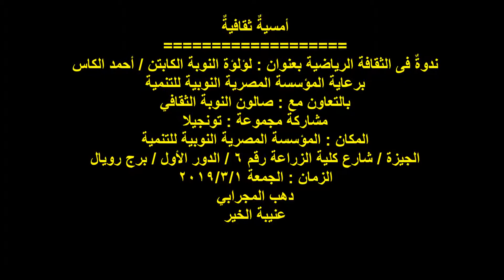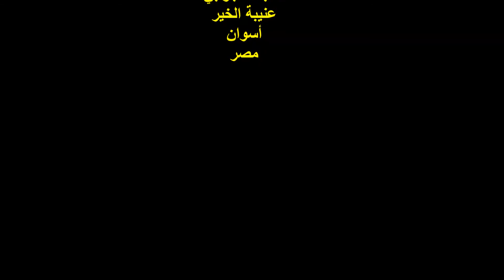ندوة ثقافة رياضية بعنوان لؤلؤة النوبة الكابتن أحمد الكاس / السيد / مجموعة تونجيلا /الجمعة 1/3/2019 م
أمسيةٌ ثقافيةٌ
ندوة الثقافة الرياضية بعنوان :
لؤلؤة النوبة الكابتن / أحمد الكاس ..
بالتعاون مع : صالون النوبة الثقافي ..
مجموعة تونجيلا  ..
المكان : المؤسسة المصرية النوبية للتنمية ..
الجيزة / شارع كلية الزراعة رقم 6 ..
برج رويال / الدور الأول ..
الزمان : الجمعة أول مارس 2019 م ..
تصوير ومونتاج وإخراج :
دهب المجرابي ..
عنيبة الخير ..
أسوان .. مصر .